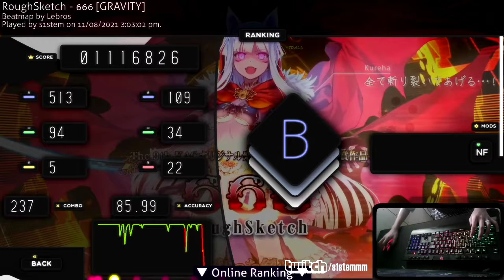streams- 😐 [osu!]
even with NO FAIL-